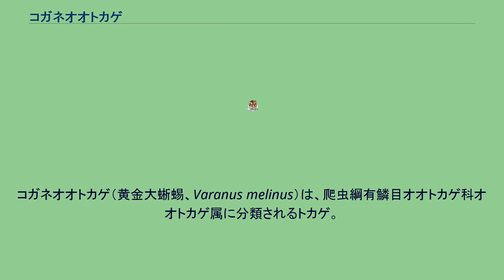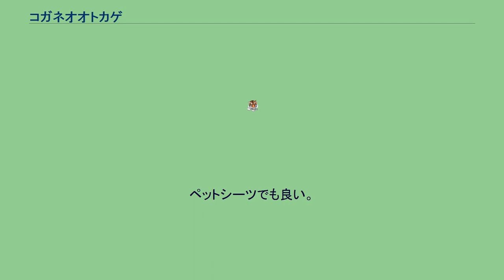コガネオオトカゲ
コガネオオトカゲ（黄金大蜥蜴、Varanus melinus）は、爬虫綱有鱗目オオトカゲ科オオトカゲ属に分類されるトカゲ。
別名イエローヘッドモニター。
インドネシア（スーラ諸島）固有種 全長120cm。
幼体は黒い体色に頭部は暗いオレンジ色で胴体や尾にはややくすんだ黄色い斑点が入るが、成長に伴い黄色い斑紋が大きくなり色彩も鮮やかになる。
体色には変異があり全身黄色や、黄色い体色に黒の網目模様、黒を基調に黄色い斑点が入る個体もいる。
マングローブオオトカゲ亜属は樹上棲の種が多いが、本種は地表棲とされる。
食性は動物食で昆虫類、節足動物、爬虫類、小型鳥類、小型哺乳類等を食べる。
インドネシア広域に発生した野火により、近年発見された。
生息地が限られていることからワシントン条約附属書Iへの記載が提案されたこともある。
本種はペットとして飼育されることもあり、日本にも輸入されている。
その体色から人気は高い。
以前は高価で流通量も少なかったが、近年は少ないながら繁殖個体と思われる幼体が主に流通する。
オオトカゲ科の構成種としては珍しく、性質は温和とされる。
底面積を重視した横2m，奧1mの大型のケージで飼育される。
野生では不明だが、飼育下ではよく床材に潜るため保湿力の高い床材（ヤシガラ土など）を厚めに敷く。
ペットシーツでも良い。